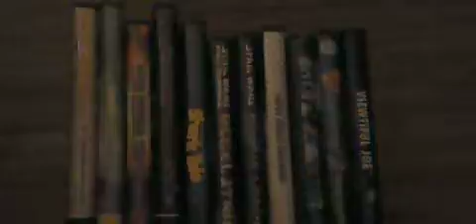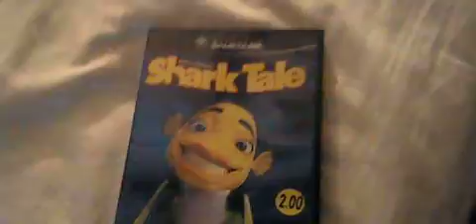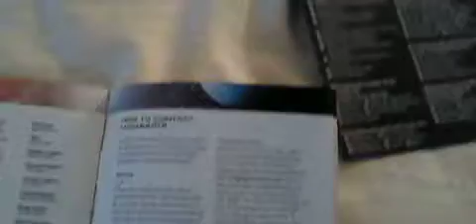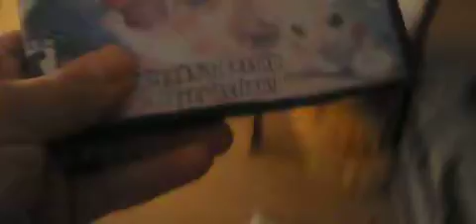My Gamecube Game Collection Part 3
Here's the Next Part XD!

1.Paper Mario and The Thousand Year Door (2004)
2.Pikmin (2001)
3.Power Rangers: Dino Thunder (I Do Hope To Get The Ps2 Version of Thus Soon XD!) (2004)
4.Shadow The Hedgehog (2005)
5.Shark Tale (Gamecube) (2005)
6.Star Wars Rebel Strike (2003)
7.Star Wars Rouge Leader (2002)
8.Super Mario Sunshine (2003)
9.Super Smash Bros Melee (2002)